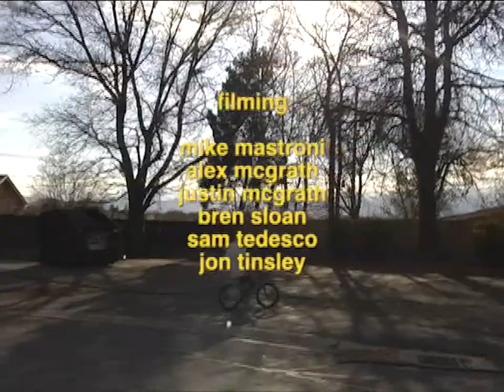'SPAGHETTI WESTERN' - JEFF WALKER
We've got a real fun one for you today via Jeff Walker, filmed in Utah. So much creative stuff in this, along with a host of great spots. Love it.

Filmed by Mike Mastroni, Alex McGrath, Justin McGrath, Bren Sloan, Sam Tedesco and Jon Tinsley

Edited by Jeff Walker